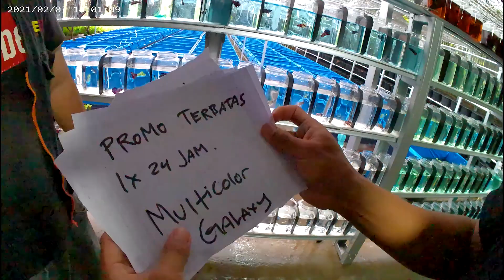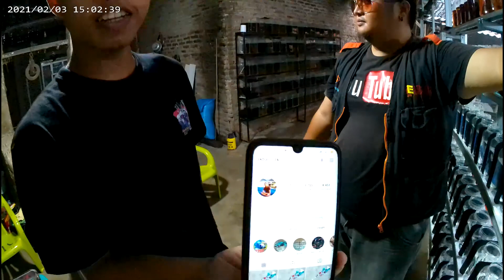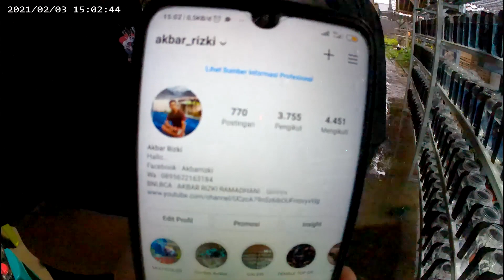ADA PROMO TERBATAS MULTI COLOR GALAXY DARI AKBAR BETTA FARM PEMUDA SUKSES BUDIDAYA PUNYA 100 KOLAM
☺☺ Hai BRAAAY. om/tante adek-adek dan para sahabat pecinta, penghobby, dan pengais rejeki di ikan cupang. Perkenalkan nama gue AMOS. kali ini gw berkunjung ke farmya AKBAR BETTA FARM di NATAR, melihat seorang anak muda yang sukses dalam dunia budidaya cupang hias. Tonton ya video ini secara full dan jangan di skip skip...!
▶▶▶ KONTAK NARA-SUMBER ★★★
Narasumber adalah orang yang sedang AMOS wawancarai. Anda bisa langsung hubungi pada kontak di bawah ini

Nama : Akbar Rizki
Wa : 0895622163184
Alamat : Sidodadi Tj Rejo 2 kecamatan Natar Lampung Selatan RT 39 RW 15 kode pos 35362 ( kandang ayam pak Sugeng )
YUUK SUBREEEEK BRAAY BIAR GW SEMAKIN HARI SEMAKIN SEMANGAT LAGI NGEVLOGIN SELURUH BREEDER CUPANG DI SELURUH INDONESIA, DENGAN KAMU SUBREEEK KAMU SAMA SAJA SUDAH MENDUKUNG CHANNEL AMOS TV INI BERKEMBANG...

▼▼MAU BELI CUPANG AMOS TV YANG TOP GRADE ▼▼

◉◉ ANDA MERASA KECEWA/DITIPU OLEH NARASUMBER YANG AMOS TV LIPUT, ADUKAN DIBAWAH INI : ◉◉

◉◉ PENTING UNTUK KAMU ! ◉◉

Buat kamu yang memiliki usaha di bidang pertanian/peternakan IKAN CUPANG HIAS / apapun Dan sedang membutuhkan bantuan untuk supaya toko/kios/farm anda lebih dikenal lagi silahkan hubungi (admin)

Terimakasih kepada seluruh sahabat/teman-teman yang sudah mendukung channel ini...bila ada kesalahan kata maupun ucapan yang membuat kamu emaafnyamosi / sebel. Mohon di bukakan pintu yaah :), ambil yang POSITIF-nya aja supaya kamu tetep ganteng dan cantik, yang NEGATIF-nya abaikan aja yaaak broooo/siii. Amos hanya manusia biasa sama seperti kalian...!! ❤❤❤

TTD
Amos TV - Pemersatu Betta Indonesia